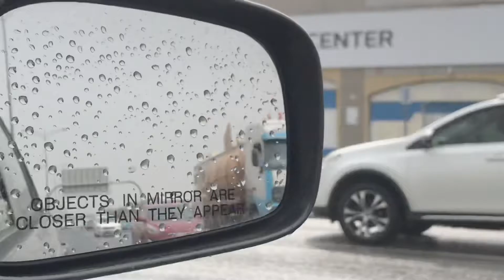Rain In Dubai Rain In UAE | New year days | rainy days in dubai | ajman